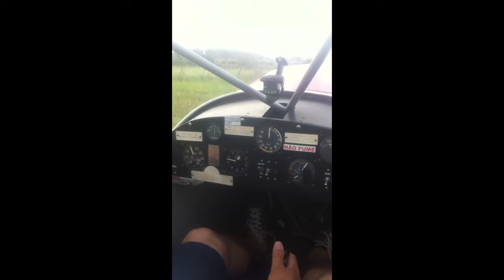Teste de cabeçeira do PA-18